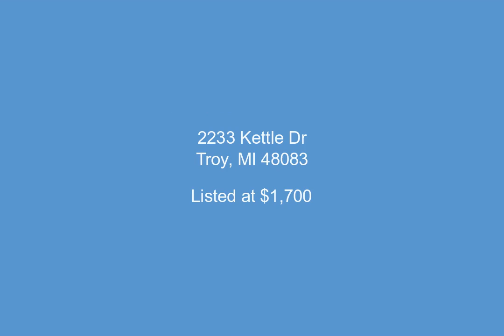2233 Kettle Dr, Troy, MI - 218020249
3 Bedrooms, 1.1  Bathrooms, $1,700, MLS# 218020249

Spacious Troy Colonial w/Highly Acclaimed Troy Schools. Enjoy this family friendly community with parks within walking distance. Open floor plan and large fenced corner lot. Updated kitchen & dining area with a bay window open to the Family Room featuring hardwood, brick fireplace & large door wall to patio. Living Room also features hardwood, lots of storage & large picturesque window. Updated bathrooms w/ceramic tile & newer fixtures. Energy efficient w/Anderson Windows, newer HVAC. Finished basement offers addl living space. Nonsmokers, No pets preferred. 650+ Credit